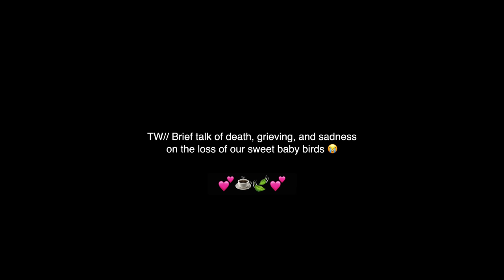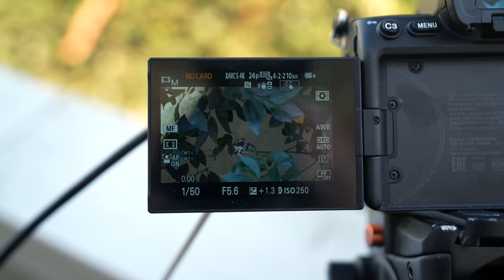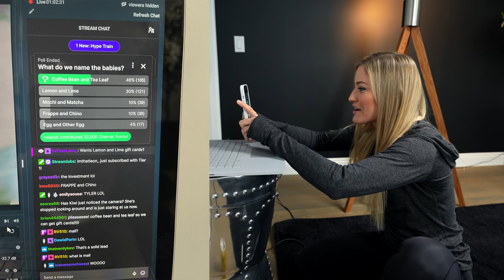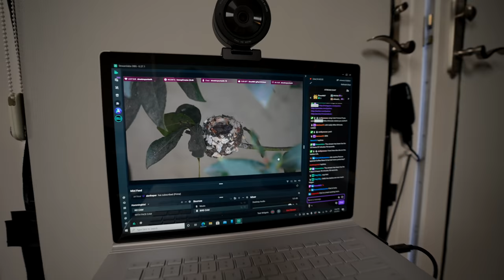My Hummingbird Nest Story 💕🙏🏻